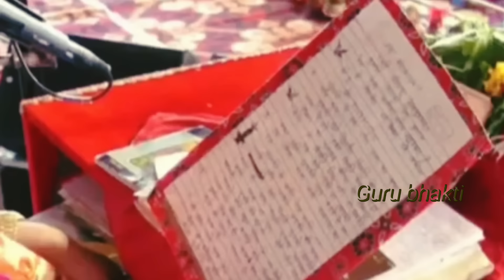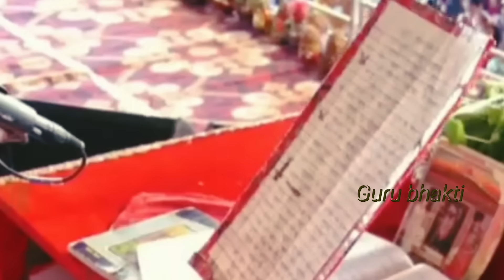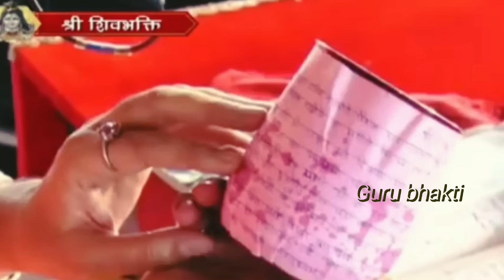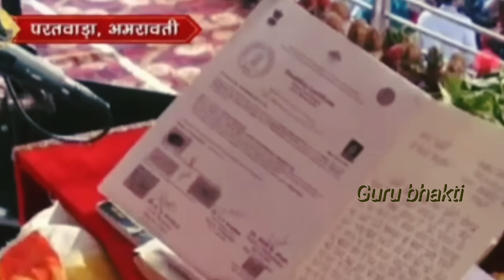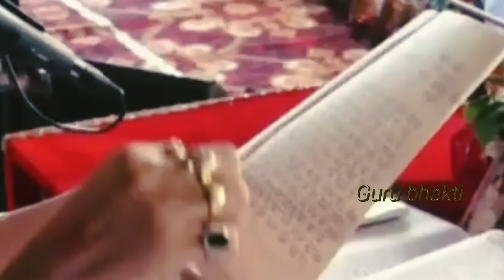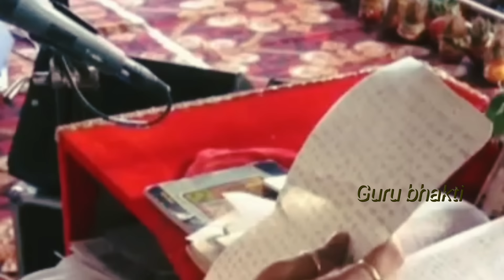Day-6 श्री शिवभक्ति शिव महापुराण कथा | पूज्य पंडित प्रदीप मिश्रा शिव महापुराण कथा, महाराष्ट्र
Day- 6 sri shiv bhakti shiv mahapuran katha

katha
pradeep mishra ji shiv mahapuran
katha live
katha today
katha Maharashtra
pradeep mishra ji shiv mahapuran katha
Panjab

Day -6 श्री शिव भक्ति शिव महापुराण कथा महाराष्ट्र